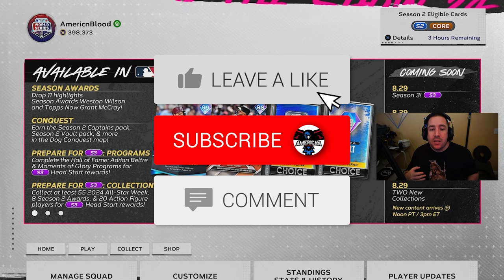Shocking MLB The Show 24 Season 3 Twist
Get ready for a shocking twist in MLB The Show 24 Season 3! Team affinity, out of position players, and more surprises await in this exciting season.

Other Links